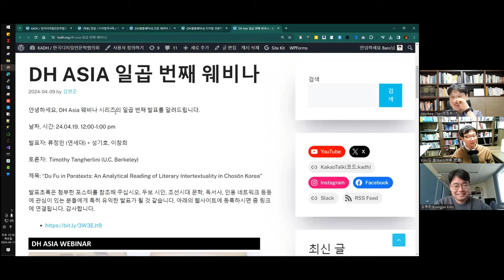[DH] NG / 제대로 좀 읽자!!!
두부 사랑해요..

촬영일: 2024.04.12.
참가자:  김병준, 조원희, 김바로

인트로 제작: 전대리(였는데 지금은 이제 팀장이 된 B급 영상 마스터)
아웃트로 제작: 전가람(편집), 구현회(그림), 김마루(목소리)